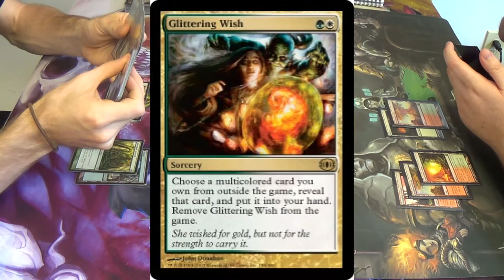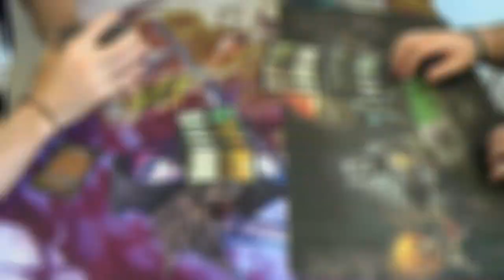Modern Magic — Midnight Pod vs. Gruul Superion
Between my Birthing Pods and his Chord of Callings, you'd think that we could make some sort of decent pod deck, wouldn't you? Hey, maybe I should propose that idea to him... (^_^)

The more that I look at this, the more I like the similiarities that I see. Not only are we using our libraries as resources, but we also run unassuming M15 cards (Midnight Guard and Heliod's Pilgrim in my case, Generator Servant and Relamation Sage in his). It's pretty cool if you ask me.

I'm not sure what to call this deck, my friend, so I apologize if this name doesn't suit you.

Here's the decklist as it stands in this video, although I will be changing it greatly if I ever bring it back (for instance, putting the Spike/Thune combo in and including a beater at cmc4, probably Thrun, the Last Troll).
Artifacts
4 Birthing Pod
4 Ensnaring Bridge
Creatures
4 Birds of Paradise
4 Elvish Visionary
1 Heliod's Pilgrim
4 Midnight Guard
4 Noble Hierarch
2 Qasali Pridemage
2 Spellskite
4 Wall of Omens
Enchantments
4 Abundant Growth
1 Elemental Mastery
4 Presence of Gond
Lands
1 Breeding Pool
3 Forest
1 Horizon Canopy
4 Misty Rainforest
1 Stomping Ground
4 Temple Garden
4 Verdant Catacombs
Sideboard
1 Aegis of the Gods
1 Ethersworm Canonist
1 Grand Abolisher
1 Imposing Sovereign
4 Leyline of Sanctity
4 Path to Exile
1 Phyrexian Revoker
1 Thalia, Guardian of Thraben
1 True Believer